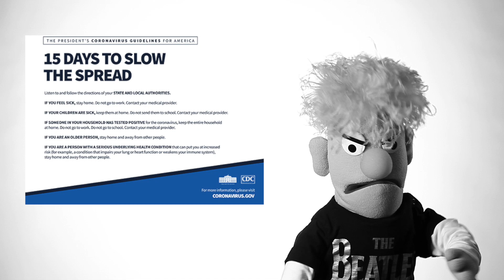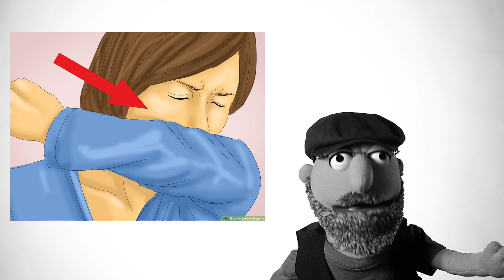Sid and Woz: Wash Your Hands (and other stuff)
Woz and Muppet Sid chat a bit about how you can stay safe during the Coronavirus/Covid-19 pandemic of 2020
Please be safe, everyone.